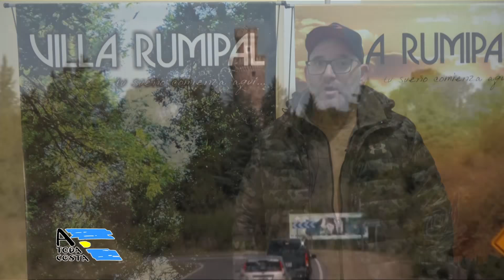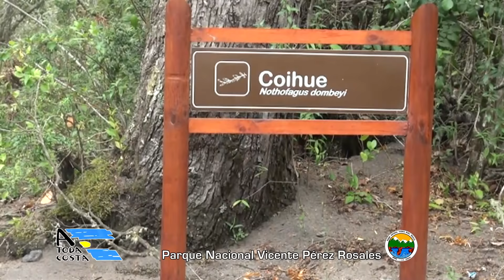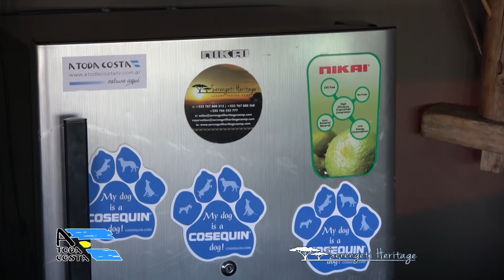A Toda Costa - Programa Nº 1066 - 20 de julio de 2018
Programa de televisión. Turismo. Crónicas de viajes.
A Toda Costa - Programa Nº 1066
Rosario, 20 de julio de 2018
Contenido:
- Facundo Suárez, Secretario de Turismo de Villa Rumipal, Córdoba, Argentina.
- Saltos del Petrohue, Osorno, Chile.
- Islas del río Paraná
- Marcela Chavero, Secretaria de Turismo de Santa Rosa de Calamuchita, Córdoba.
- Cabañas Ruphay, Santa Rosa de Calamuchita, Córdona.
- 3 Ríos para una Aventura, Chaco.
- Cañón del Triásico, La Rioja, Argentina.
- Parque Nacional Serengeti, 6º parte, Tanzania.